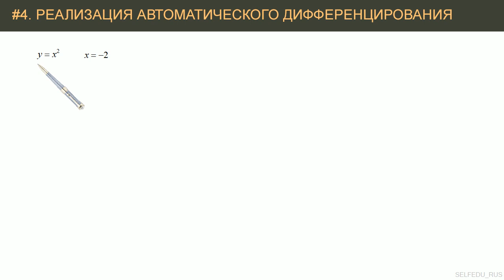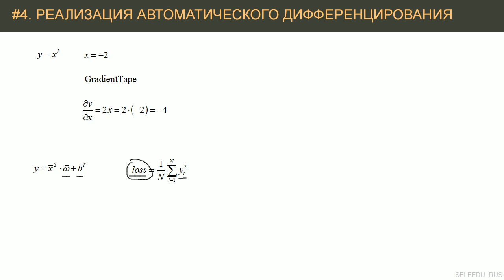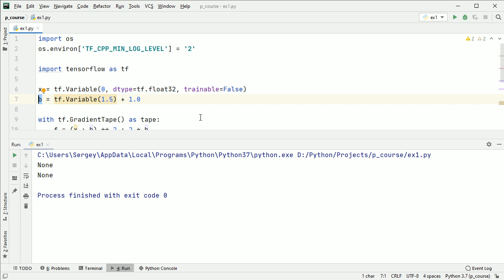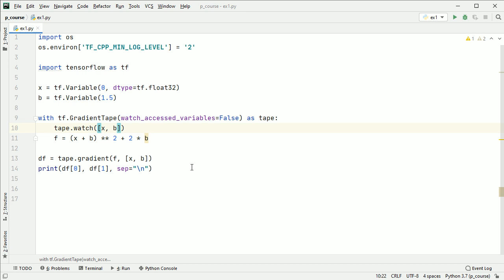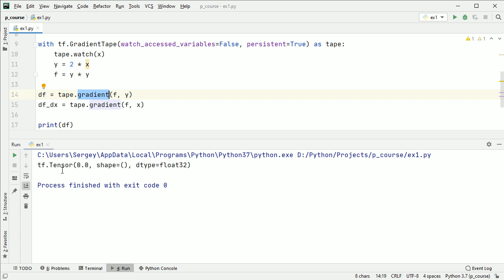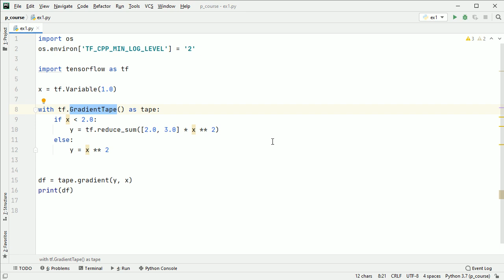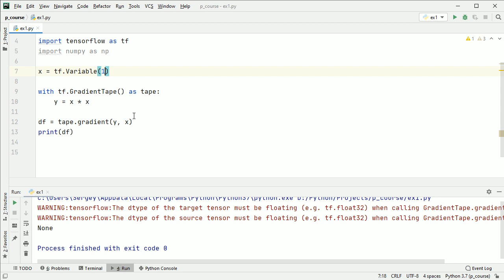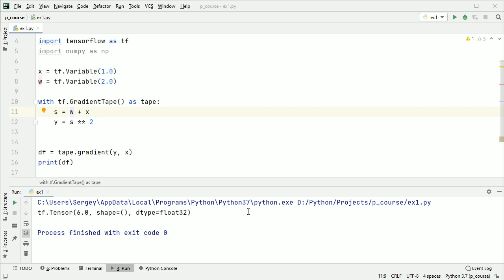#4. Реализация автоматического дифференцирования. Объект GradientTape | Tensorflow 2 уроки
Узнаете как делать автоматическое дифференцирование с помощью Tensorflow, используя объект GradientTape и метод gradient(). Приведены многочисленные примеры и показаны особенности и ошибки при использовании этого подхода.